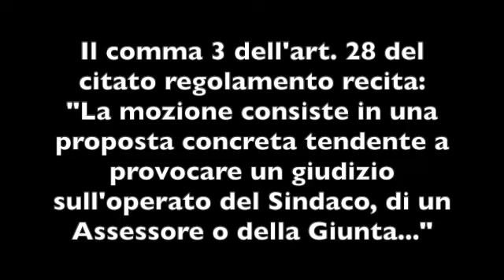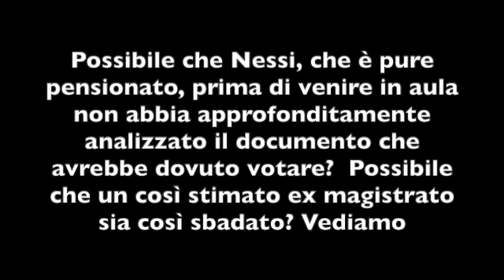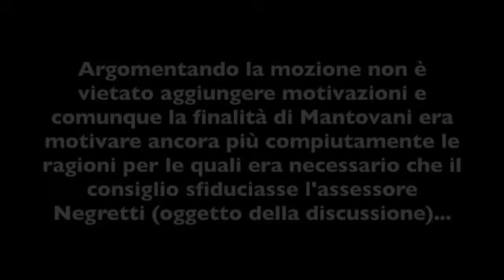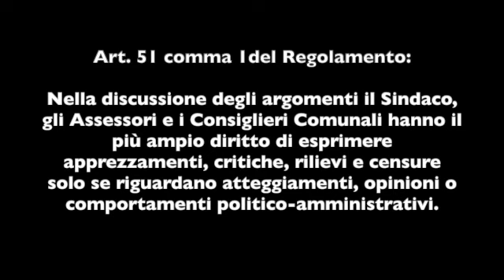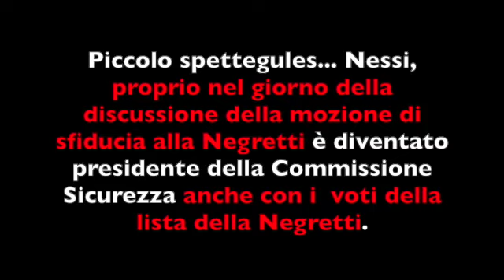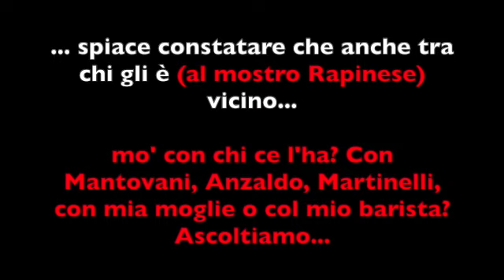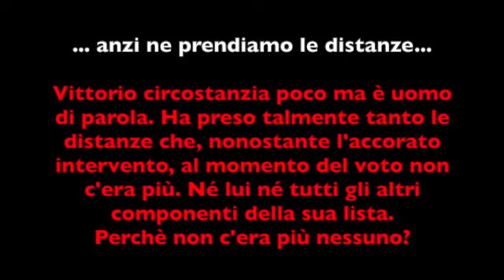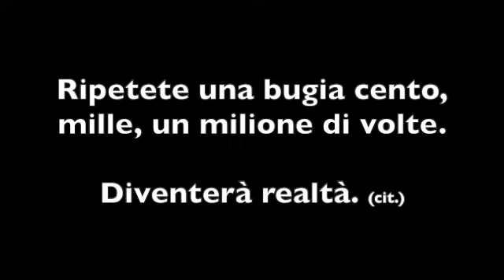Intervento del consigliere Vittorio Nessi durante la mozione di sfiducia all’assessore Negretti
Commento di Alessandro Rapinese all’intervento del consigliere comunale comasco Vittorio Nessi durante la discussione della mozione di sfiducia all’assessore Elena Negretti